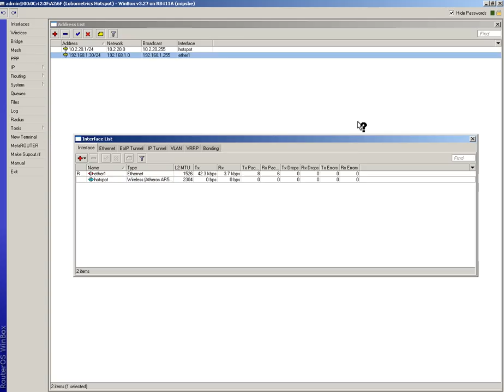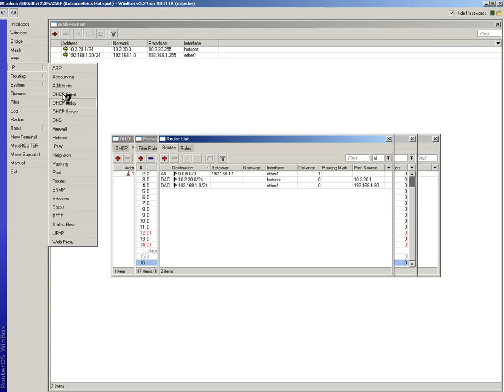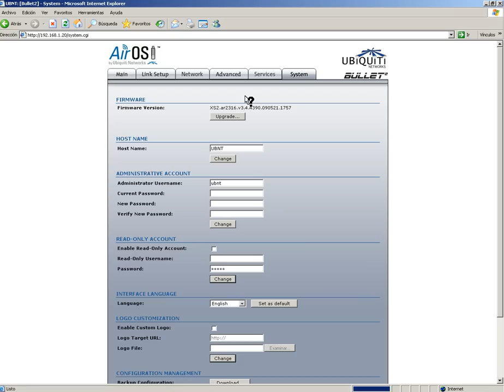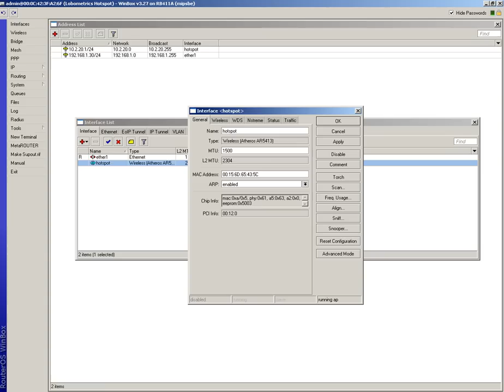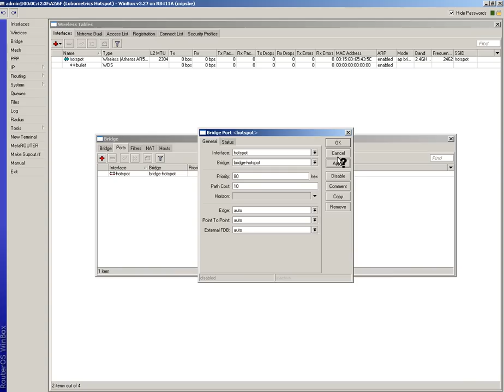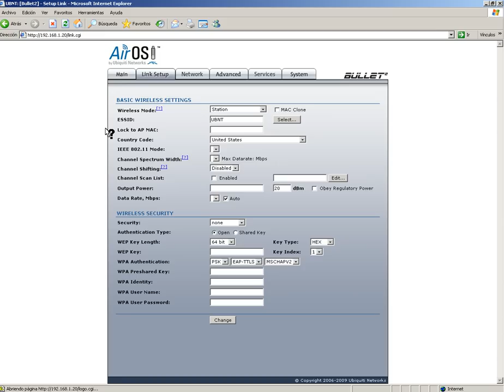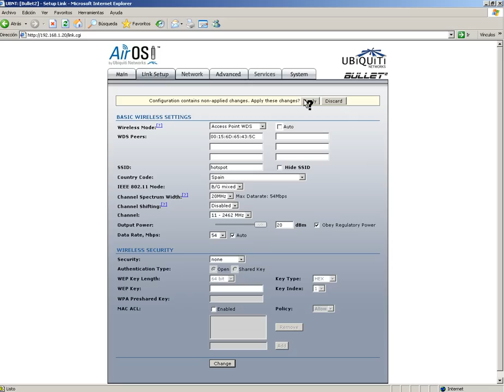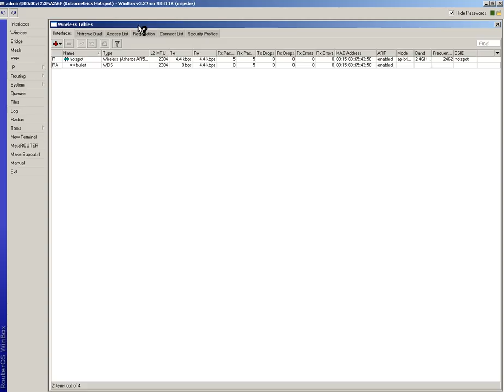Repetidor WDS AirOS de hotspot RouterOS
Como construir un repetidor inalámbrico con Ubiquiti AirOS (nanostation,loco,bullet) de un hotspot Lobometrics RouterOS